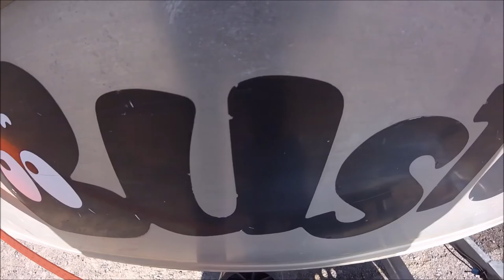New Boat?! | Buster Booster